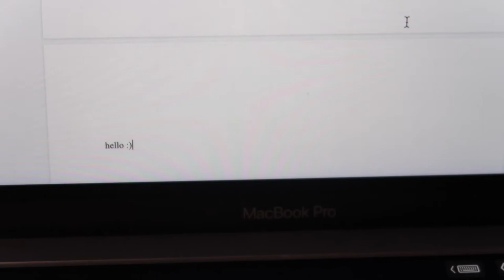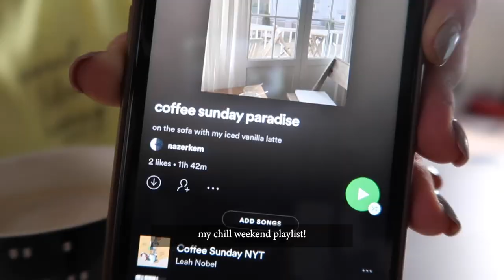let's make coffee and study with me - 25 mins lo-fi music (bt21 koya keyboard)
hello hello!

happy valentine's day! on this beautiful day i am coming at you with the first video of 2021!! and of course it's a 25 minute study with me hehe

i recently got a small coffee machine and have been greatly enjoying making coffee with it so i of course had to include a small segment with it haha

as usual, i've put some lofi in the background so that it's more chill but you can still hear the keyboard clearly!

i also wanted to say a huge thank you to everyone who has watched my videos and subscribed to me for the study with me's - it really means a lot to me! i'll do my best to bring out great quality content in the future too :)